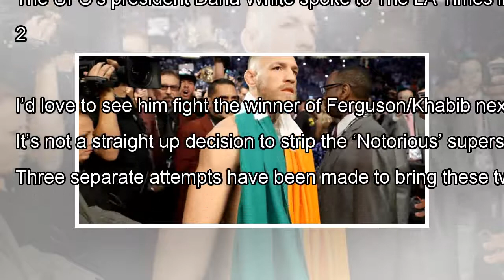Dana White confirms McGregor stripped, but there's a catch By J.News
After months of uncertainty, the UFC’s president Dana White has finally explained exactly what will happen to Conor McGr...